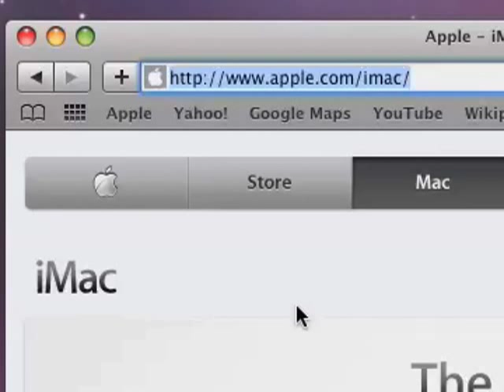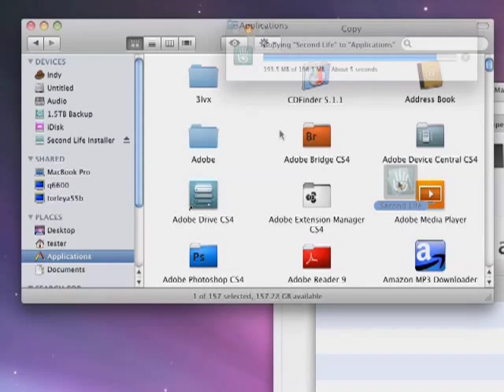How to download and install Second Life on your Mac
Friendly greetings! You can learn Second Life in a fun and fast fashion! The enthusiastic Torley is your host, taking you on a tour through tips, tricks, and techniques that'll increase your confidence and make you smile. :) Whether you're a newcomer or longtime Resident, your inworld experience will benefit from these video tutorials.